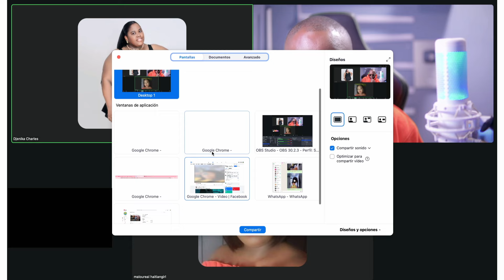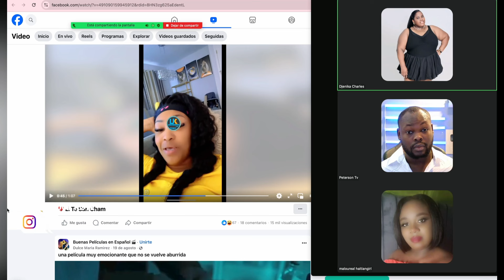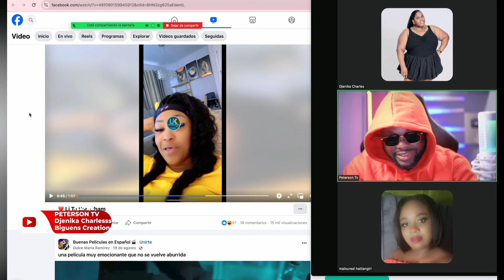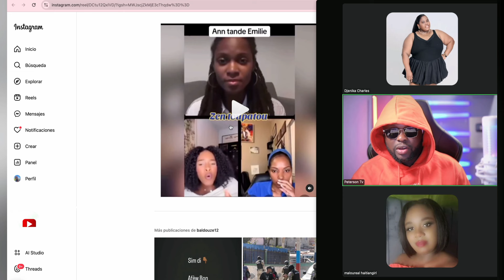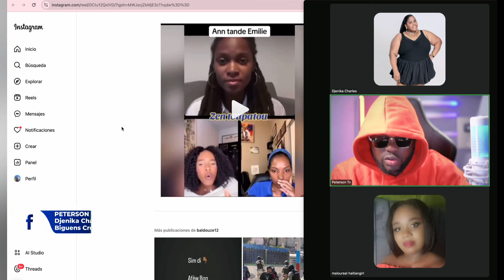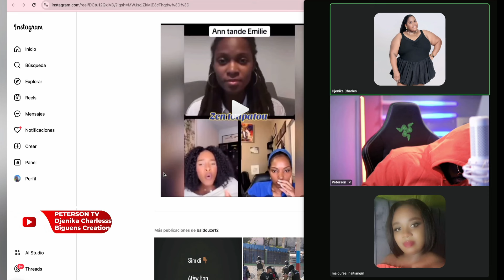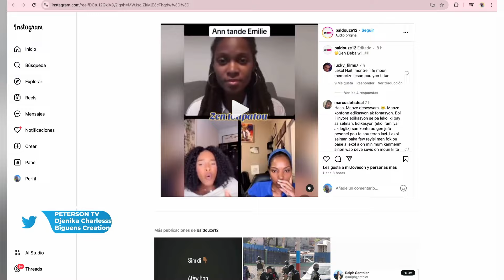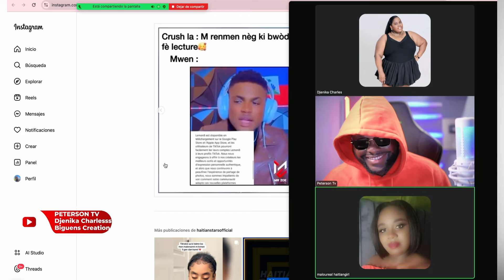TI PITIT WIN CHRISTOO A FÈ TOUT MOUN SEZI😳PANDAN MANMAN L TE LIVE